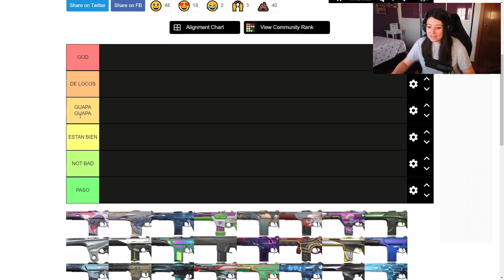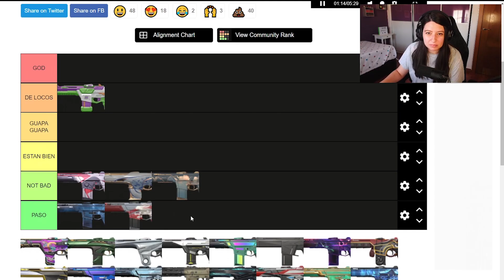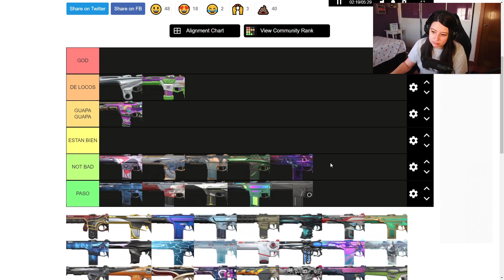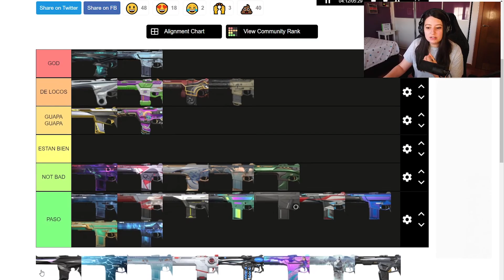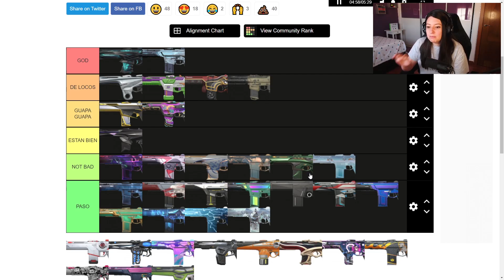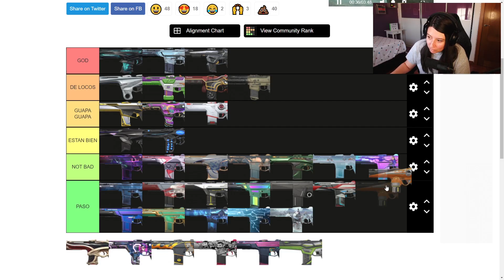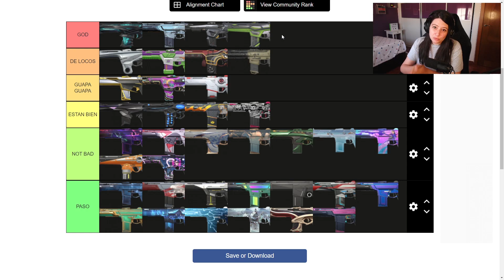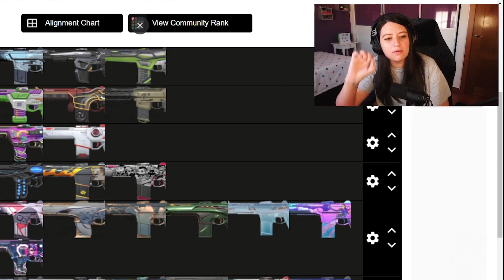MEJORES SKINS DE PHANTOM | TIER LIST IRENE FIELDS | VALORANT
Mi canal de twitch: irenefields

Mi PC: i7 8700, gráfica gforce 1050ti 4gb, ram 16gb ddr4 + disco sólido 240 gb disco HDD 2Tb + fuente de 600w